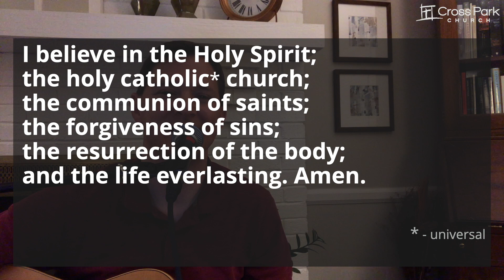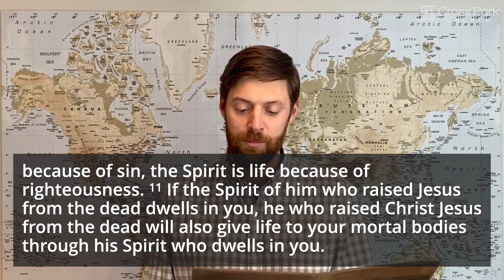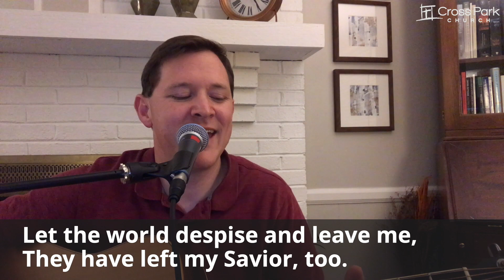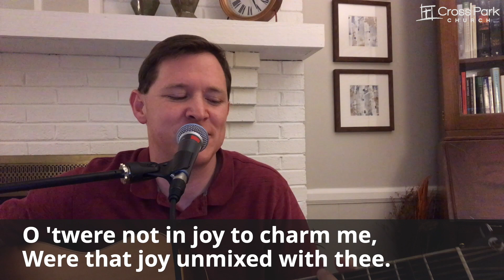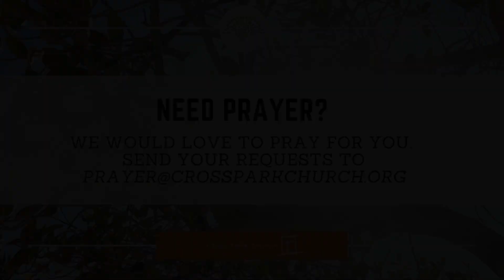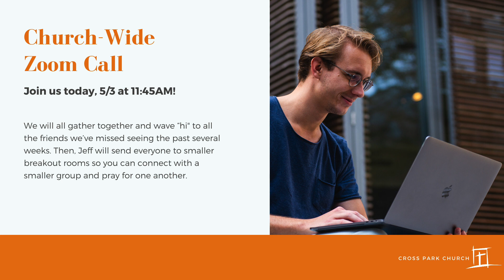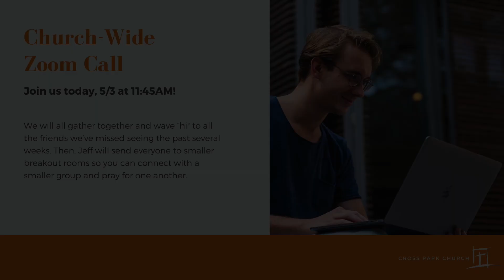5/3 Cross Park Worship